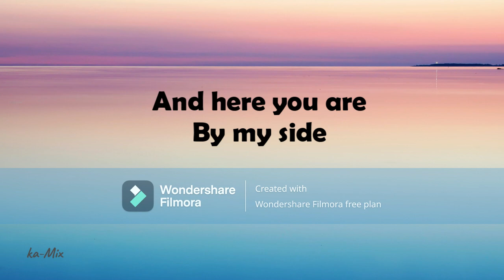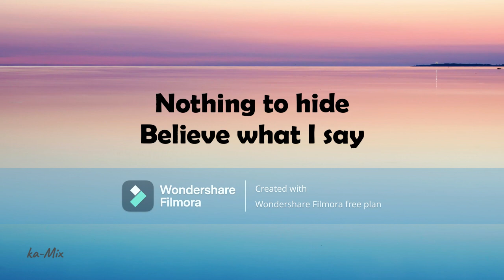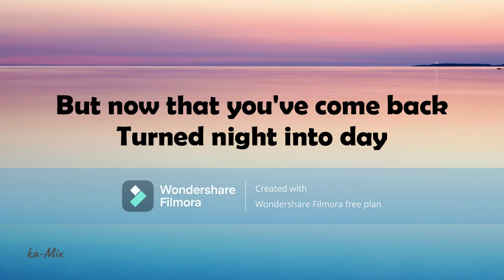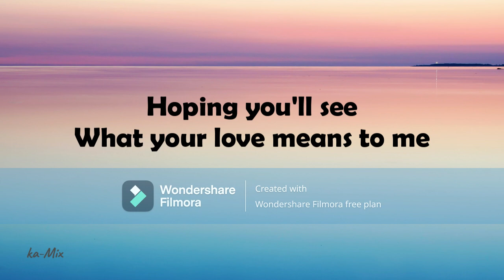OPEN ARMS - Music Travel Love, Francis Greg (Originally by Journey) +Lyrics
Open Arms - Music Travel Love , Greg